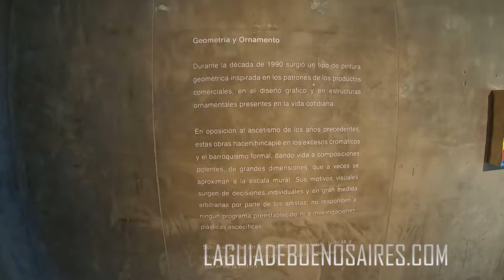Recorremos Museo de Arte Contemporáneo Buenos Aires - MACBA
El Museo de Arte Contemporáneo se erige en pleno casco histórico, el barrio de San Telmo, al sur de la ciudad. Con domicilio en la avenida San Juan 328, en el 2011 esta zona ha sido declarada  “Distrito de las Artes”, junto con el barrio de La Boca y parte de Barracas.

Así, el MACBA se encuentra inscripto en una zona de gran atractivo turístico, al lado del Museo de Arte Moderno de la ciudad, la feria de antigüedades de San Telmo y las iglesias y casonas que se preservan de la Buenos Aires de fines del siglo XVIII.

PRECIO: $200 ARS
HORARIOS:
Lunes a viernes de 12:00 a 19:00.
Sábados, domingos y feriados de 12:00 a 19:00.
Martes cerrado
Ingreso hasta 30′ antes del cierre

TOURS EN BUENOS AIRES